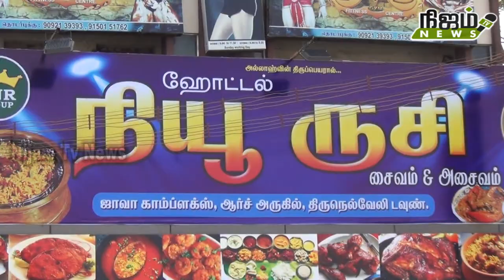நெல்லை மாநகரில் எங்கு பார்த்தாலும் ருசி ஹோட்டல். பொதுமக்கள் பேராதரவு!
நெல்லை டவுண் ஆர்ச் அருகே ஜாவா காம்ப்ளக்ஸ் -ல் நியூ ருசி ஹோட்டலின் 13வது கிளை திறப்பு விழா நடந்தது. நியூ ருசி ஹோட்டல் உரிமையாளர் அன்சர் அனனவரையும் வரவேற்றார். அவருடைய பேத்தி ரிப்பன் வெட்டி திறந்து வைத்தார். திறப்பு விழாவில் சிறப்பு விருந்தினர்களாக அதிமுக அமைப்பு செயலாளர் சுதா. K.பரமசிவன், அவைத்தலைவர் பரணி சங்கரலிங்கம் , சுதா வேலப்பன், கிருஷ்ணபிரபு, செல்வராஜ் , பாளை எல்.டி. பேங்க் பரமசிவன், தொழில் அதிபர்கள், உறவினர்கள், நண்பர்கள் உட்பட பலர் கலந்து கொண்டனர். தொடர்ந்து நியூ ருசி ஹோட்டல் உரிமையாளர் ருசி அன்சர் கூறும் போது.
 எங்களிடம் சைவ சாப்பாடு, மீன் சாப்பாடு, மட்டன் சாப்பாடு , பிரியாணி வகைகள், புரோட்டா சைனீஸ் வகைகள்BBQ சிக்கன், தந்தூரி சிக்கன், சிக்கன் கபாப், சிக்கன் டிக்கா, லாலிபாப், மற்றும் சுவைகளுடன் கிடைக்கும். மேலும் காற்றோட்டமான வசதியுடன், கார் பார்க்கிங் வசதியும் அமைந்துள்ளது, வாடிக்கையாளர்கள் தொடர்ந்து எங்களுக்கு ஆதரவு தரும்படி அன்போடு கேட்டுக் கொள்கிறேன் என்று கூறினார்.